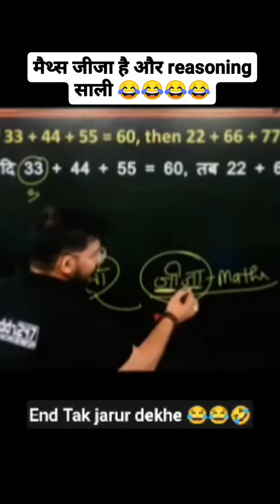maths V/S reasoning funny video 🤣🤣🤣